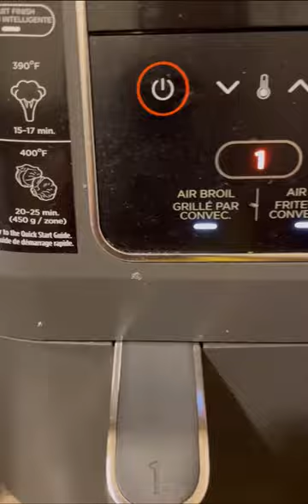Smelt fish air fryer